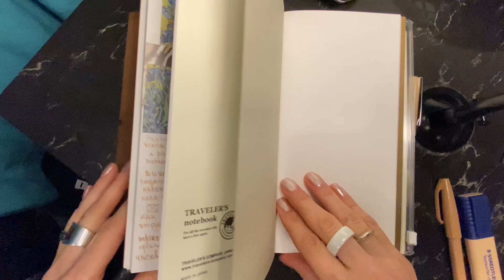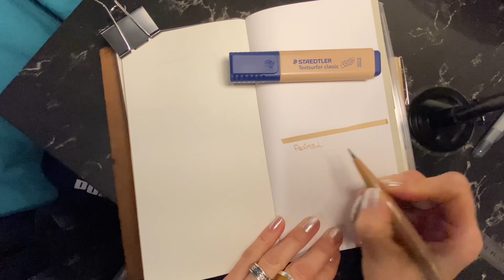Цвет чернил - варианты: pentel brush pen pale brown, tombow twintone grey, navy blue.